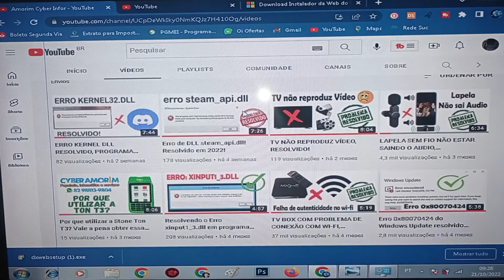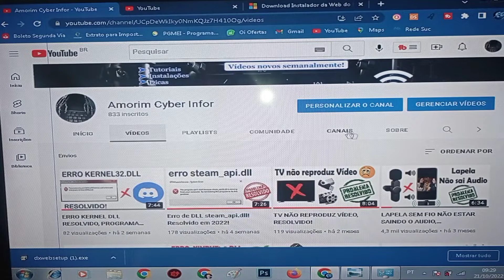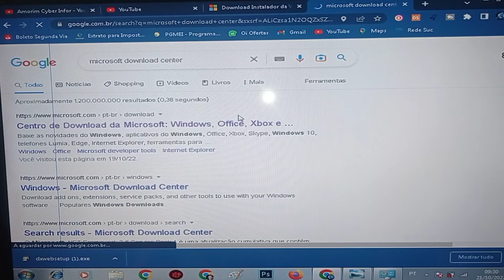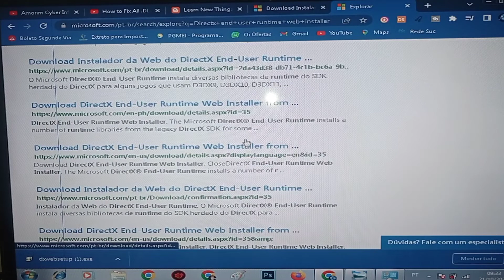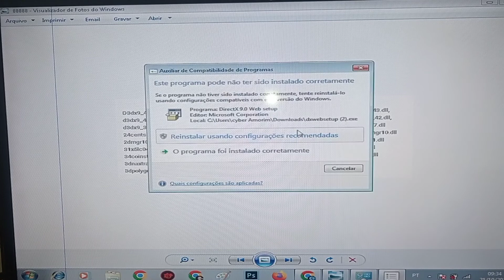CORRIGIR TODOS OS ERROS DE DLL NO W7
TENTOU DE TUDO E NADA?

APRENDA A RESOLVER TODOS OS ERROS DE DLL DO SEU WINDOWS 7/8 E 10!